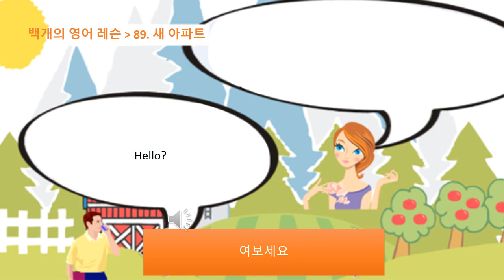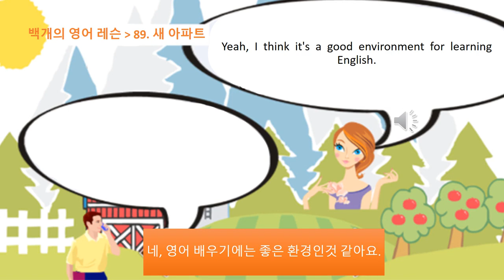영어 대화 백개의 영어 레슨 89 새 아파트